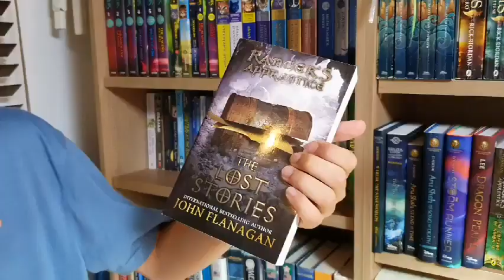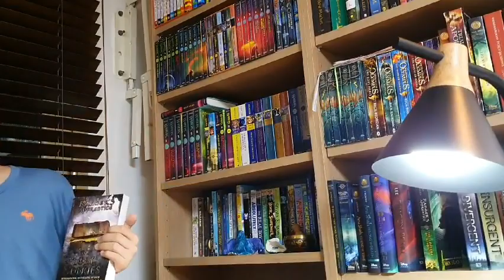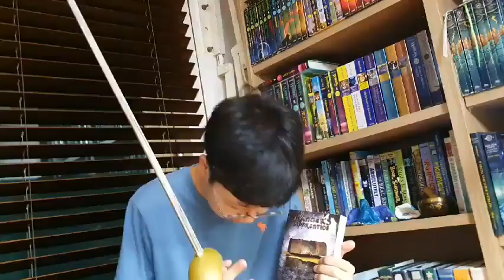[BookQuester] 'The Lost Stories (Ranger's Apprentice #11)' REVIEW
- by John Flanagan
- Fantasy, Young Adults